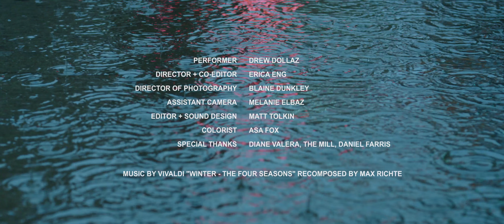EN POINTE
"EN POINTE" features a bone-breaking flex dancer, performing to Vivaldi's "Four Seasons (Winter)."

Performer: Drew Dollaz
Director: Erica Eng
Director of Photography: Blaine Dunkley
Assistant Camera: Melanie Elbaz
Editor: Matt Tolkin
Colorist: Asa Fox
Special Thanks: Diane Valera, The Mill, Daniel Farris